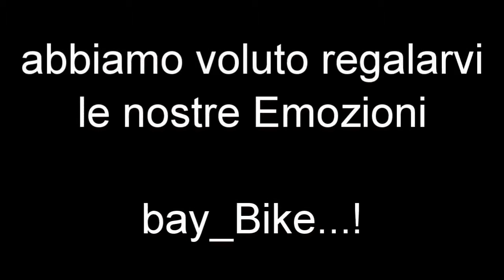la Vera Storia... di un gruppo amatoriale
di Luigi Dell'Albani